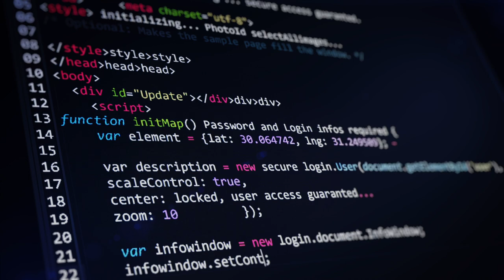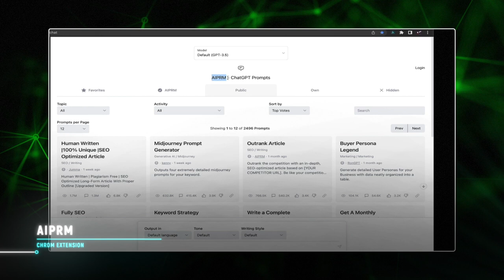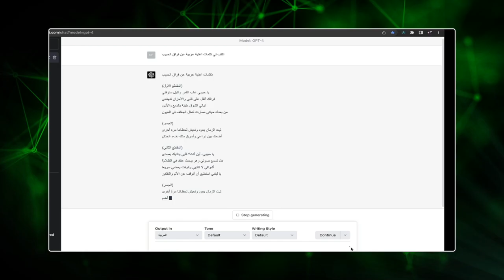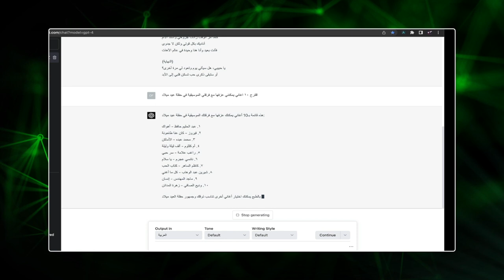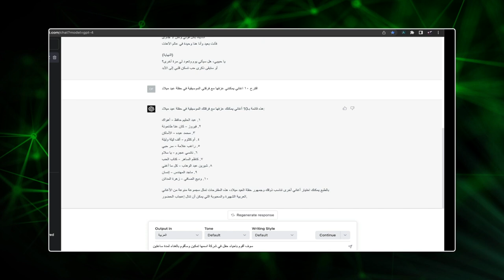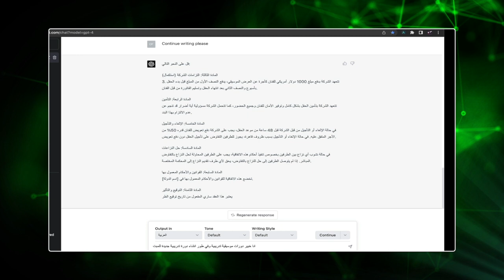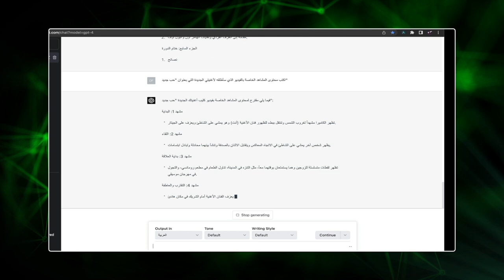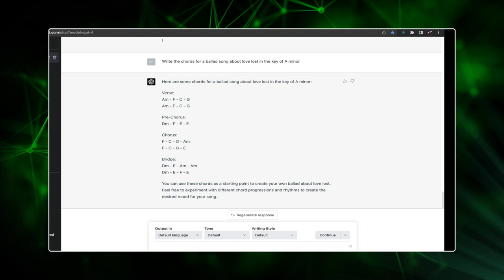استخدمت الذكاء الاصطناعي في صناعة الموسيقي وهذا ماحصل !!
Music from
الموسيقى المستخدمة

موقع مهارات ملو للدورات التدريبية في الانتاج الصوتي

🔉Directional Speakers
سماعات الاتجاه الموحد